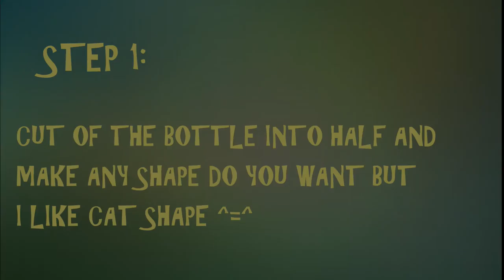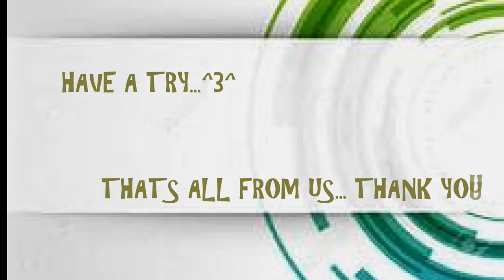DIY PROJECT RECYCLE BOTTLE CAT PLANTER